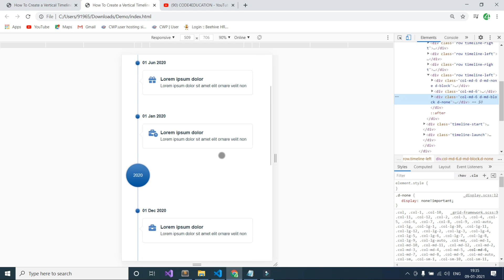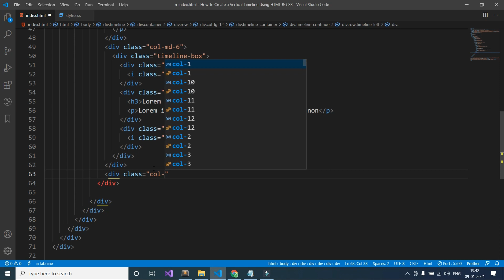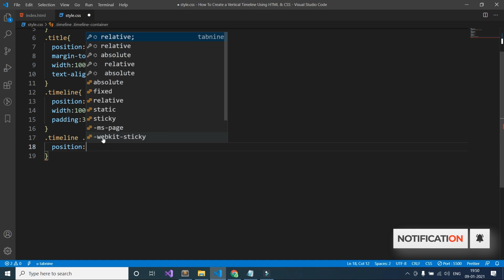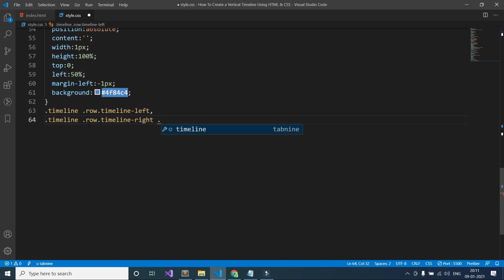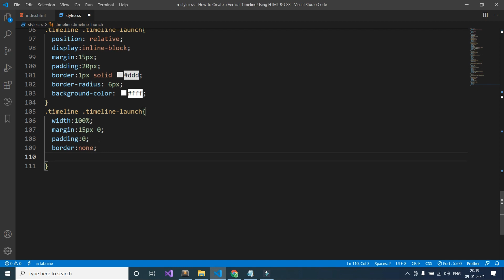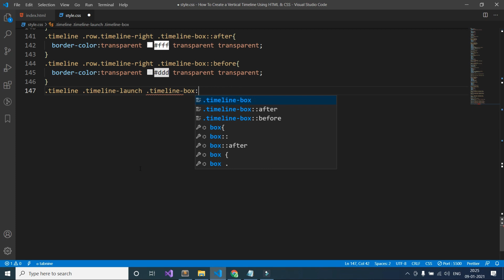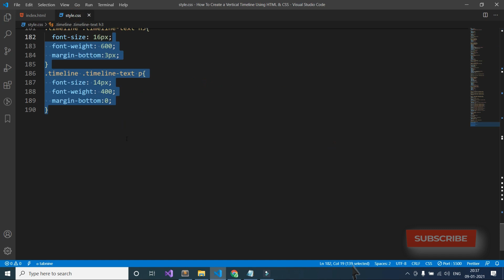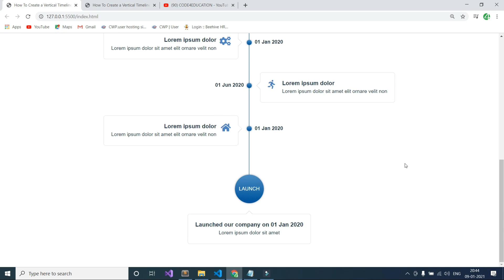How To Create a Vertical Timeline Using HTML5 | CSS3 | Responsive Vertical Timeline | Code4education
In this tutorial, You will learn How To Create a Vertical Timeline Using HTML5 | CSS3 | Responsive Vertical Timeline Tutorial In Hindi Easy and Fast! (CODE4EDUCATION)

🥳 Free Assets 🥳

0:00 Intro
2:08 Project Start
2:42 Vertical Timeline HTML Code
8:06 Vertical Timeline HTML Preview
13:04 Vertical Timeline HTML Complete
13:13 Vertical Timeline Start CSS
13:26 Title CSS
13:58 Timeline CSS
14:30 Timeline Container CSS
15:02 Timeline End, Start & Year CSS
16:35 Timeline Paragraph CSS
18:45 Timeline Year CSS
19:04 Timeline Continue CSS
19:52 Timeline Continue After CSS
20:59 Timeline Left, Right & Date CSS
22:06 Timeline Right, Left & Date CSS
22:40 Timeline Date CSS
23:27 Timeline Date After CSS
25:21 Timeline Left Date After CSS
26:10 Timeline Right Date After CSS
26:42 Timeline Box & Launch CSS
27:57 Timeline Launch CSS
28:54 Timeline Box Before & After CSS
30:08 Timeline Left Box Before & After CSS
30:08 Timeline Right Box Before & After CSS
31:13 Timeline Launch Before & After CSS
31:59 Timeline Box Before CSS
32:50 Timeline Right Box After CSS
33:29 Timeline Right Box Before CSS
34:10 Timeline Launch Box Before & After CSS
35:57 Timeline Box After CSS
36:34 Timeline Icon CSS
37:28 Timeline Font-Awesome CSS
38:10 Timeline Box Text CSS
39:03 Timeline Launch Text CSS
39:35 Timeline Text H3 CSS
40:02 Timeline Text Paragraph CSS
41:04 Timeline Media Query CSS
46:48 Design Completed